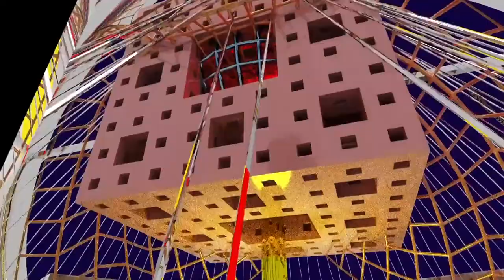FJAAK (DJ Set) | Boiler Room x AVA Festival 2021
Techno giants FJAAK step up with a DJ set to see out Day 1's broadcast at AVA Festival.